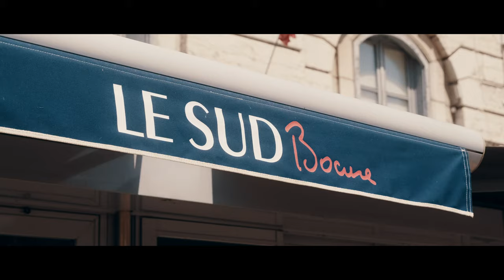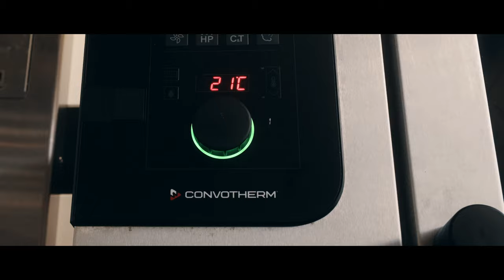Enodis x Brasserie Bocuse Sud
La relation entre le groupe Bocuse et Enodis ne date pas d’hier. La rencontre entre François Houpert et Monsieur Paul Bocuse, il y a près de 40 ans, a été le début d’un solide partenariat basé sur des valeurs communes : le travail, la recherche de l’excellence, la transmission.
Les brasseries Bocuse dirigées par Éric Pansu, chef exécutif, sont entièrement équipées avec du matériel Enodis. Nous vous proposons de découvrir dans cette vidéo le fourneau induction qui a permis d’améliorer sensiblement les conditions de travail en cuisine et les friteuses Frymaster.